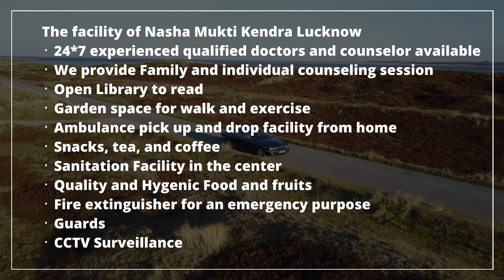Deaddiction center in Sagar, Best Deaddiction center in Sagar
NASHA MUKTI KENDRA Sagar is one of the leading anti-drug treatment center in Sagar. Samarpan Nasha Mukti Kendra Sagar is one of the best rehab centers in India. To transform the life and values of not just our client but also his family and society as a whole and for every person to dawn upon the realization that life can be lived, and be celebrated even without the use of any substance.